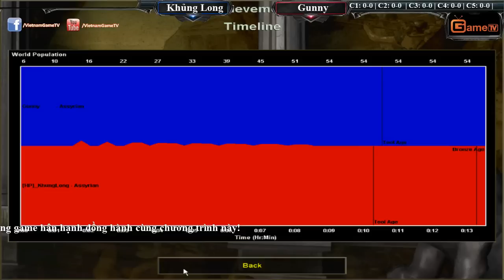Solo Assy Khủng Long vs Gunny Ngày 16 10 2015 C1T1